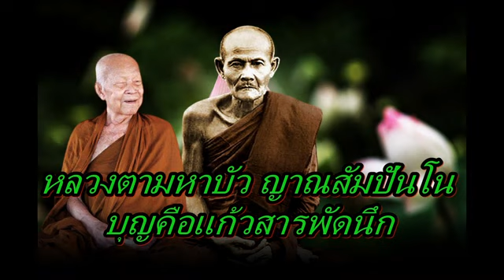หลวงตามหาบัว ญาณสัมปันโน บุญคือแก้วสารพัดนึก